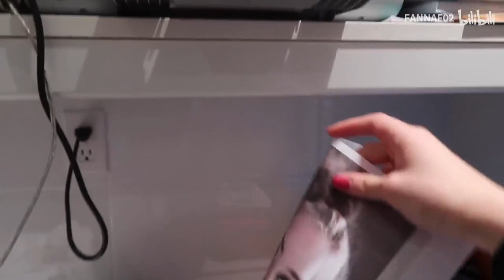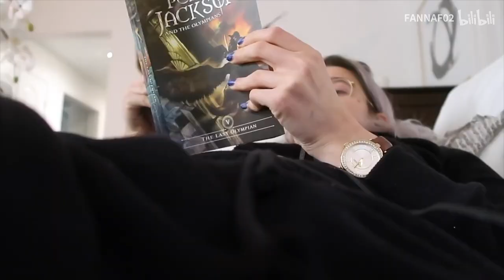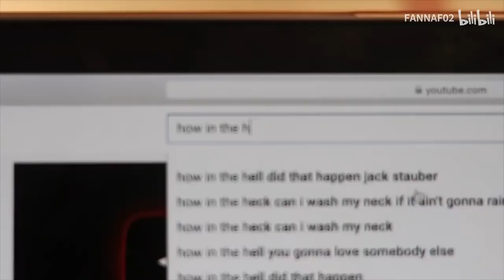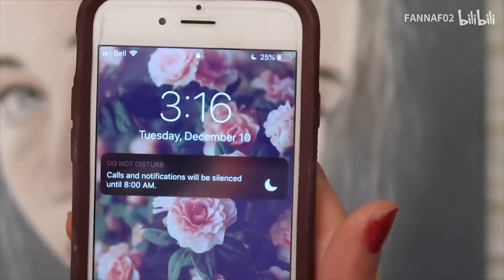Paint with me ft Christmas Chaos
Original uploaded date - 10 Dec 2019